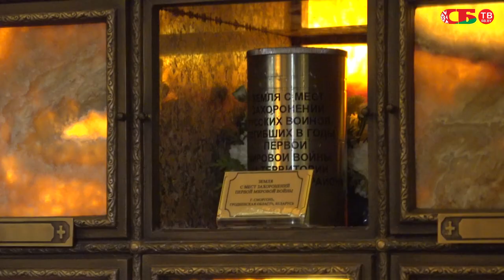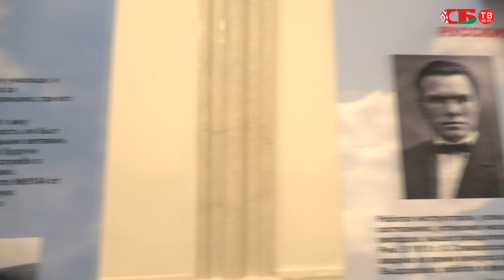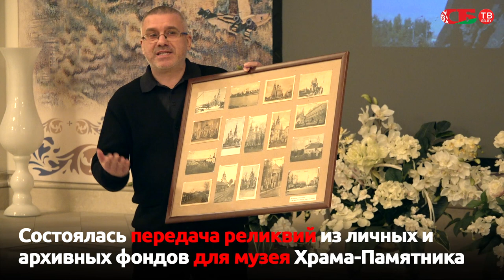Мемориальная акция к 100-летию окончания Первой мировой войны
11 ноября в Минске в Храме-памятнике в честь Всех Святых прошла мемориальная акция, приуроченная к 100-летию окончания Первой мировой войны. В крипте храма состоялась заупокойная лития. Состоялась закладка капсулы с землей, взятой в Сморгонском районе с мест гибели воинов Русской армии в Первой мировой войне.  В белом зале Храма Всех Святых состоялось открытие выставки «Воздушное воинство Первой мировой войны». Целый ряд музеев, архивных фондов, общественных организаций Беларуси и даже зарубежья безвозмездно передал музею Храма-памятника исторические реликвии. Подробности того, как проходило мероприятие в нашем специальном репортаже.